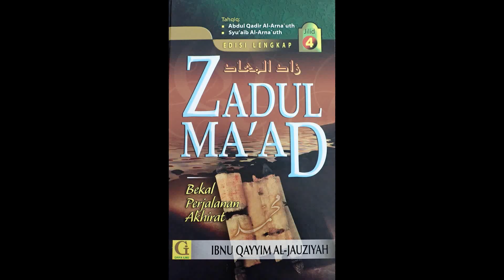Zadul Ma'ad (Bekal Perjalanan Akhirat) - Kelas 224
Kuliah bersiri Zadul Ma'ad (Bekal Perjalanan Akhirat) oleh Ustaz Azzahari Murad pada 18 Ogos 2021.